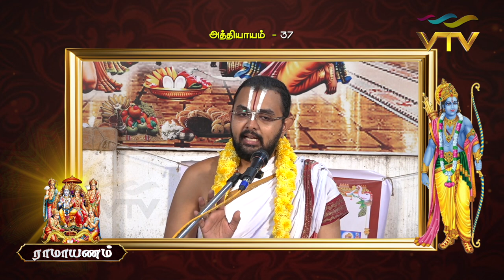சீதையை காணச்சென்ற ஹனுமான்? | ராமாயணம் | Velukudi Sri Ranganathan Swamy | Epi -37